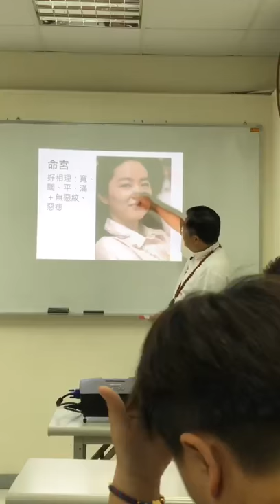杜富國手面相-林青霞好命大解密